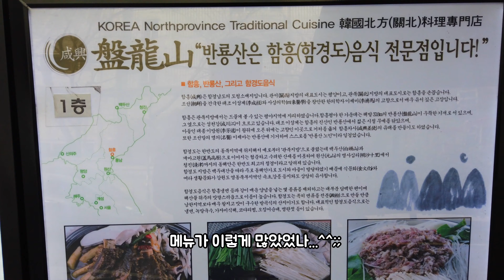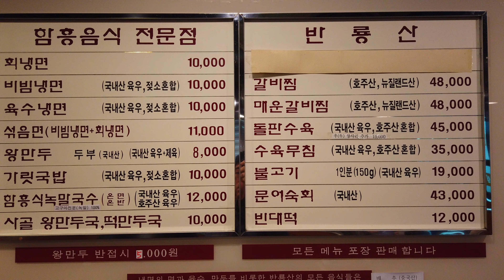북한식 해장국집 반룡산에서 먹은 가릿국밥과 왕만두 [MY SEOUL FOOD #11] 썸데이서울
[MY SEOUL FOOD #11]
함경도 음식 전문점_반룡산

가릿국밥 10,000원 / 냉면 10,000원
왕만두 8,000원

주소 : 서울 강남구 테헤란로78길 26
영업시간 : 11:00~21:00 (명절휴무)
주차 : 발렛파킹 가능

★ 구독/좋아요/댓글 로 응원해주세요 ^^

★ 일주일에 2~3곳의 맛집영상을 직접 가본 후 업로드합니다.

★ 따로 리뷰를 원하는 장소가 있다면 댓글로 알려주세요.